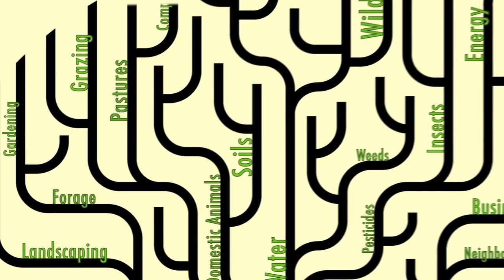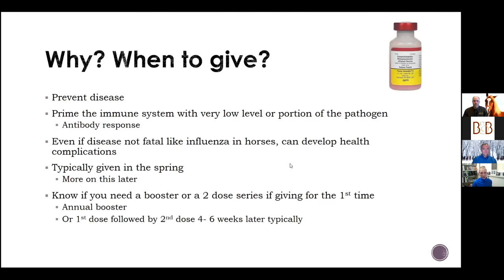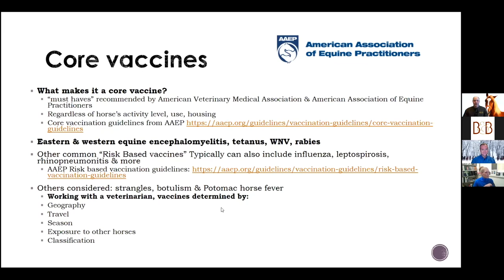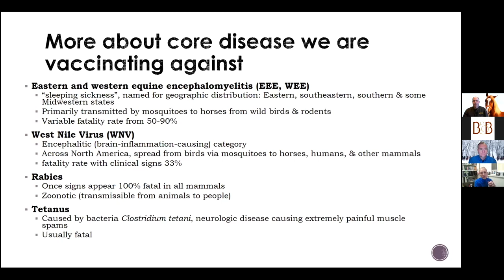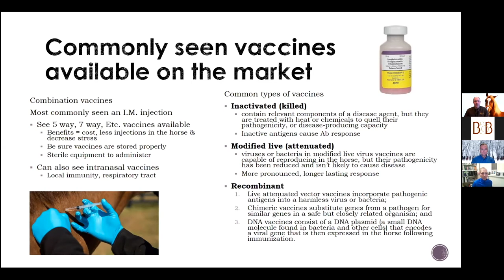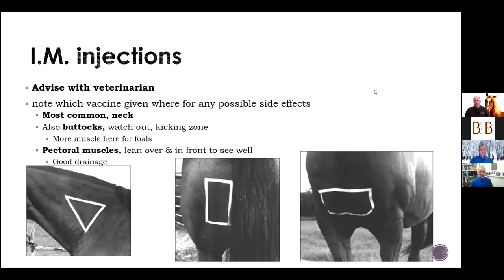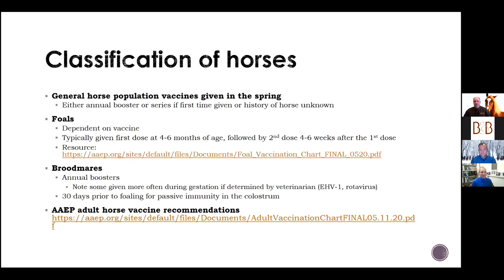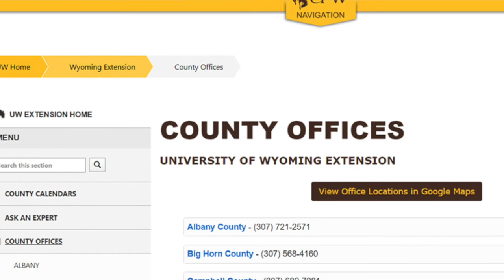Barnyards & Backyards Live! – Keeping your horse healthy - Spring Vaccines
Join us as we chat with our guest Jenny Ingwerson-Niemann, Equine Specialist, UW Extensio about vaccines for spring that will keep our horses healthy. Give us your feedback on this show